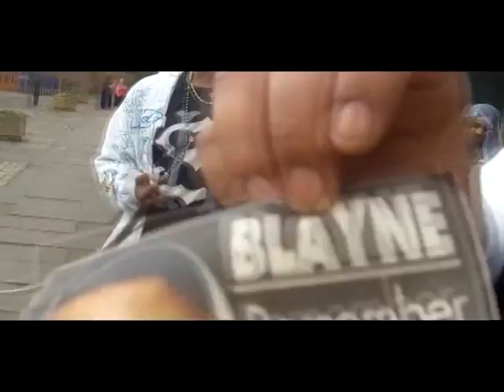SNE - WNL Freestyle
Another exclusive hiphop roller from SNE.
Recorded as a freestyle, video recorded around OX.